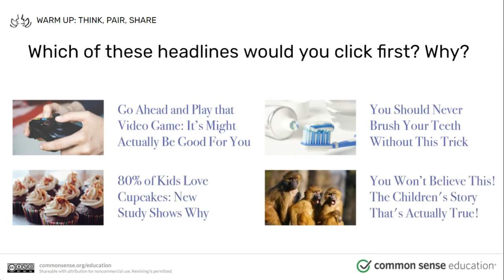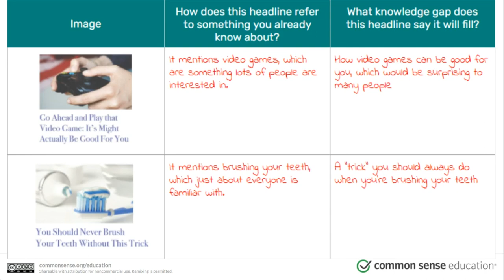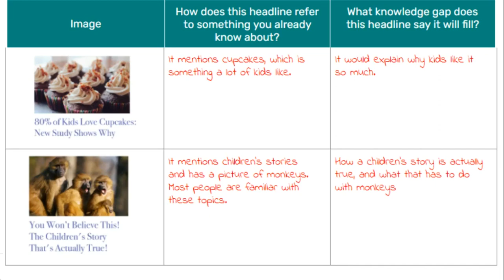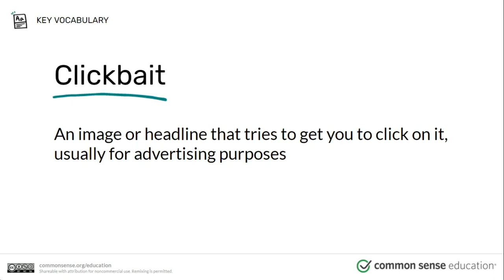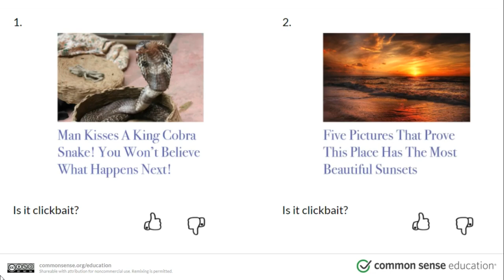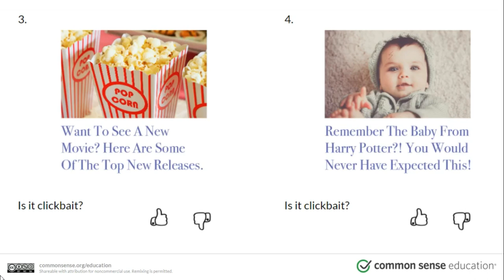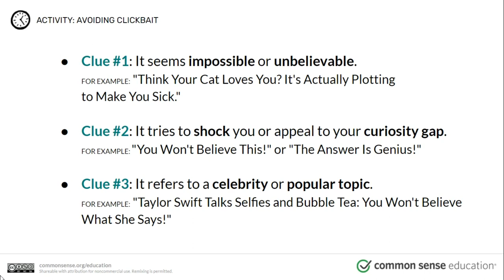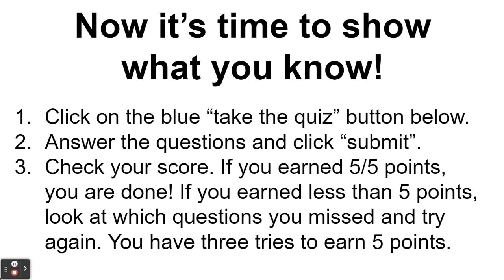5th Gr - Avoiding Clickbait